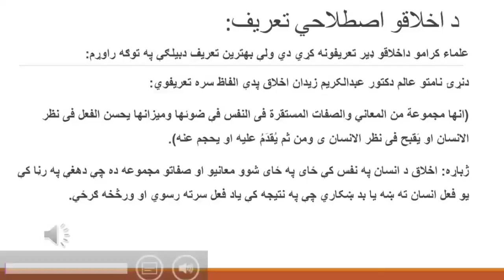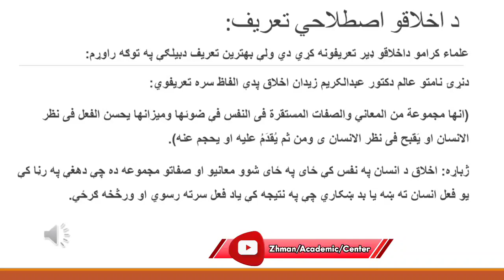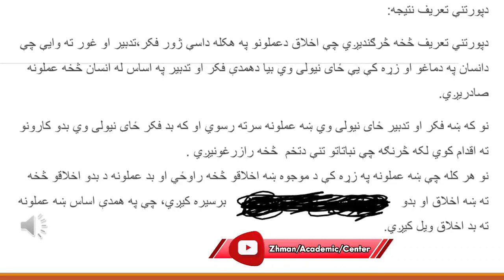څلورم درس : د اخلاقو اصطلاحی تعريف مضمون د اسلام اخلاقی نظام Zhman Academic Center ♥️ 🎶 ❤️